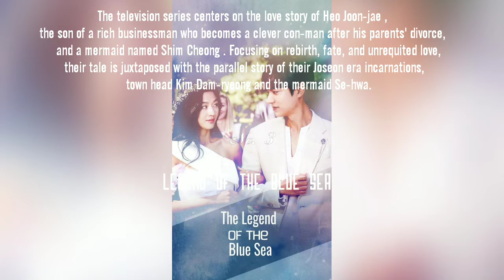Lee Min Ho Dramas Top 10